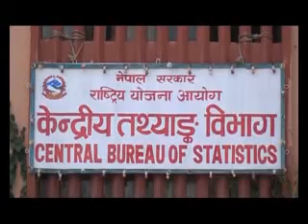नेपाली चिया उत्पादकले चिया खेतीवाट लाभ लिन सकेन